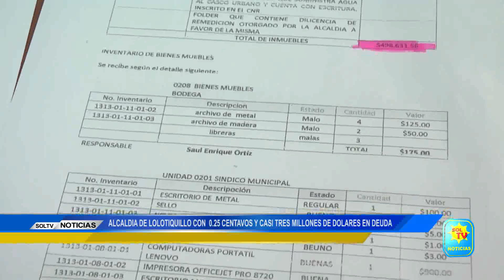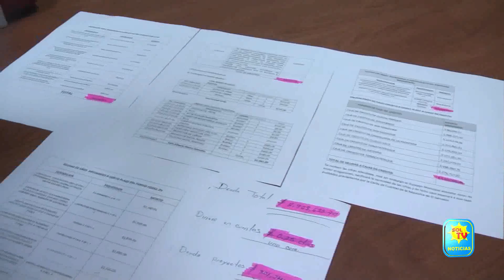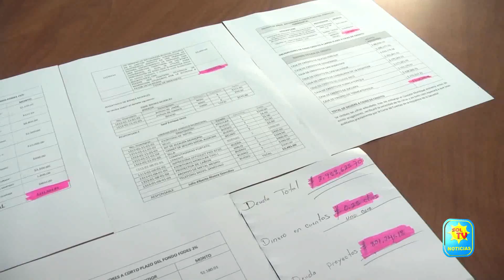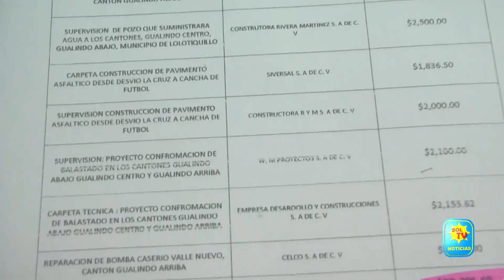ALCALDIA DE LOLOTIQUILLO CON 025 CENTAVOS Y CASI TRES MILLONES DE DOLARES EN DEUDA